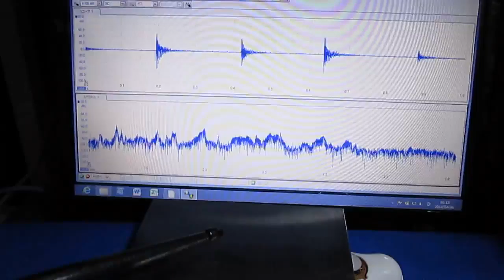振動計測実験 Oscillating measurement experiment